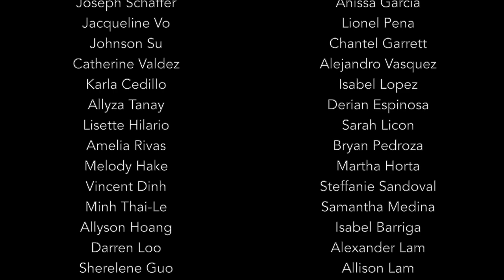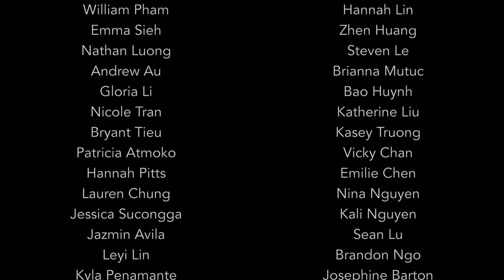Together, Forever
Rio Hondo College Presents
Together, Forever by Ruth Morris Gray
Thank you to all the schools that participated, we couldn't be more honored to be apart of this amazing project
This is truly the defining theme of our time. The opportunity that Rio Hondo has given us all to be able to sing "Together, Forever" is tremendously valuable.
We hope that you will be able to appreciate the time, work, and energy that went into this performance, and the rest of our performances published on this YouTube channel that you can watch.